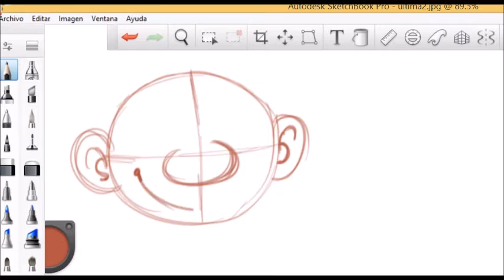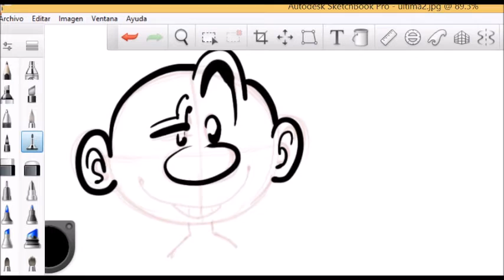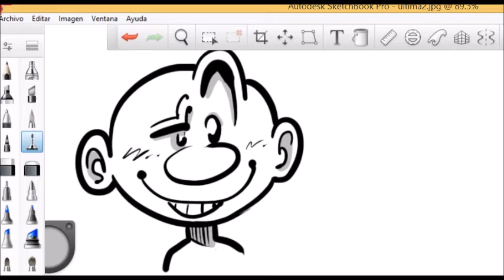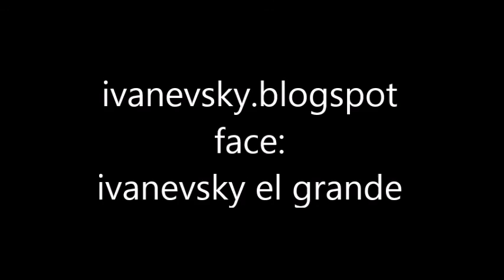dibujando rostro 1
TE INVITO A VISITAR MI BLOG: ivanevsky.blogspot